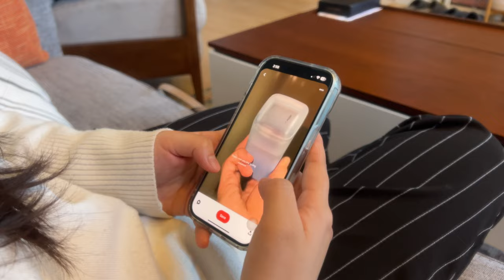Mesmerent: Resisting Enticement (Teaser 2)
Women's Conference on the topic, "Mesmerent: Resisting Enticement " is coming up very soon! Get excited to be able to hear from God's Word about how to resist temptations in your daily life!

In this video, Audrey has to decide whether to resist or give into temptation!